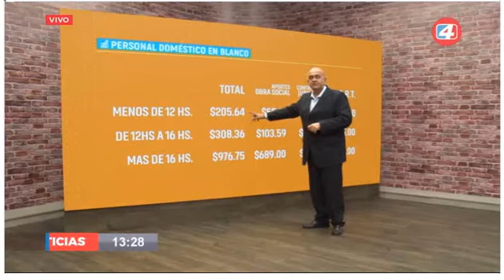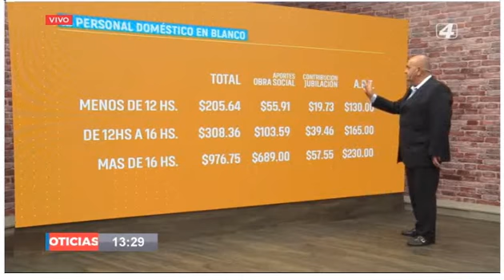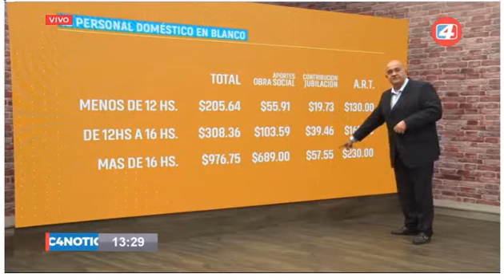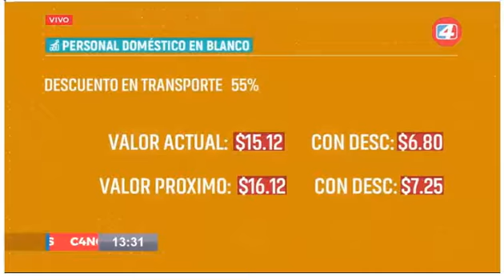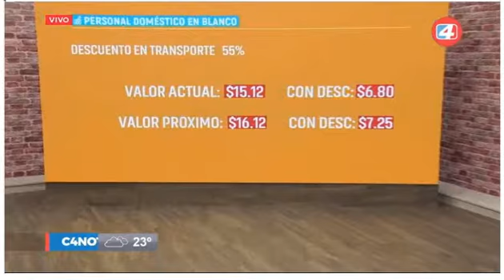14-1-19 - Personal doméstico en blanco, costos y beneficios - Alberto Siufi